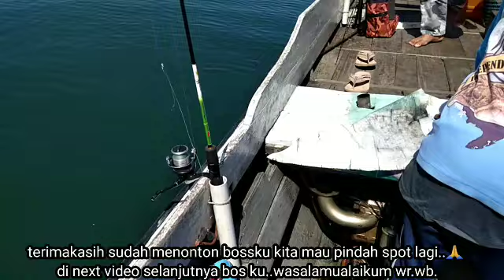Cuaca Teduh Idaman Pemancing Di laut.spot tanjung jumlai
mancing di spot tanjung jumlai
cuaca mendukung
umpan : udang hidup
tehnik   : mancing dasaran
joran  : UL 1-5 LB
reeL   : 1000
pe   : 0.8
leader : 20 LB